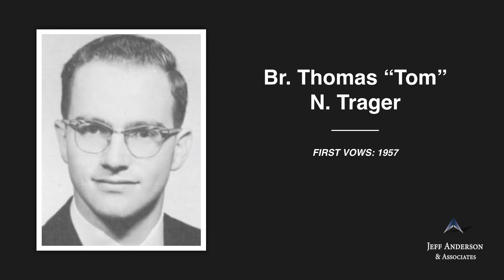Priest Accused of Sexual Abuse: Tom Trager (Diocese of Brooklyn)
-Br. Thomas “Tom” N. Trager,           First Vows, 1957

Br. Tom Trager entered the Society of Mary’s novitiate and professed his first vows in 1957. He started his career in
 Cleveland, Ohio at Cathedral Latin School. Reportedly, in 1962, he moved to Chaminade High School in Mineola, New York,
and then in 1964 to Cardinal Gibbons High School in Baltimore, Maryland. In 1955 he became the Vocation Director for the
Marianist’s Province of New York, and served in that position until he reportedly moved to Colegio San Jose in Rio Piedras,
Puerto Rico. Br. Trager then returned to the states to serve as Chaminade High School’s Dean of Discipline around 1970. Br.
Trager also worked as the executive director for St. John’s Residence for Boys (St. John’s Home). Br. Trager was arrested in
November 2010 and charged with sexually abusing a minor boy while he worked at St. John’s in Rockaway Park, New York, in
2009. The charges against Br. Trager were dropped in April 2011. Br. Trager’s status in the church, current whereabouts, and
whether he has access to children are unknown.